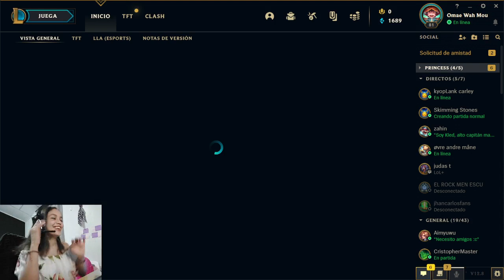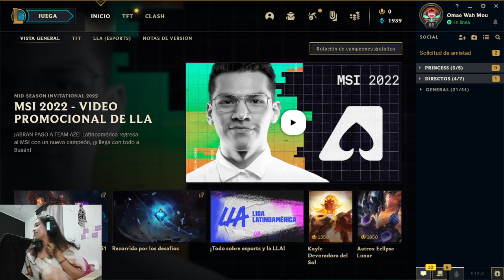Verouska - Un Valorant traviesillo Stream Game Days (4)